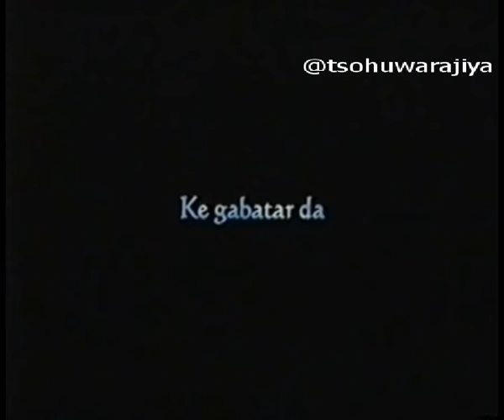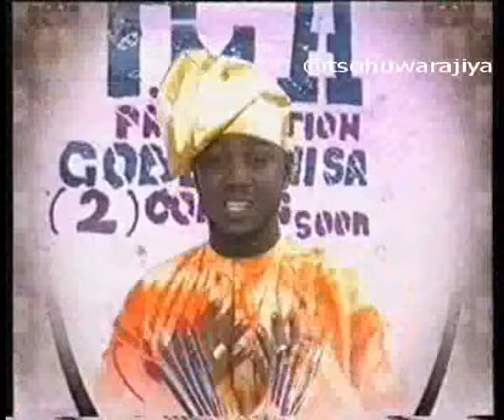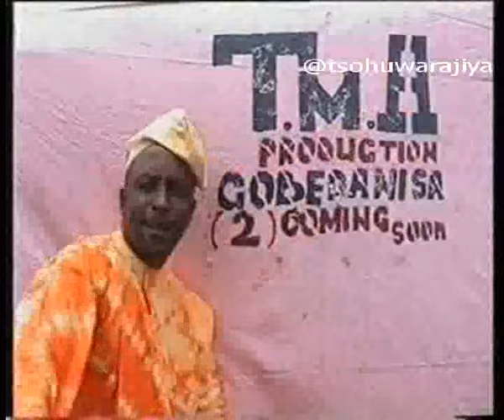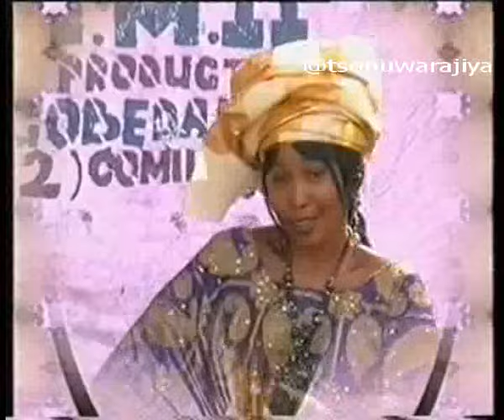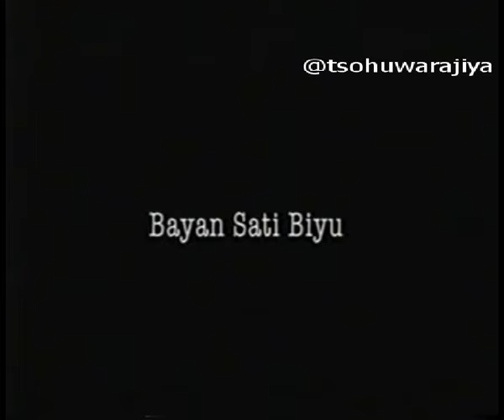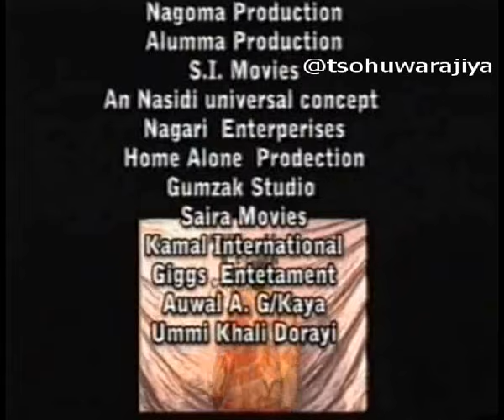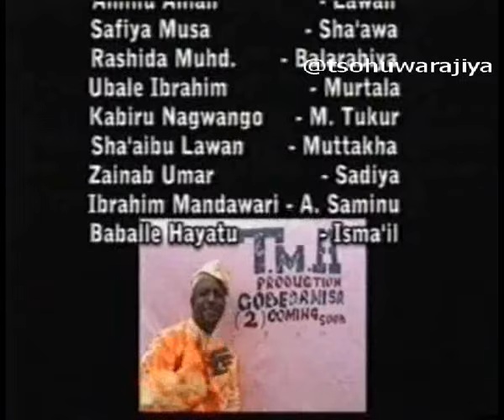| Gobe Da Nisa 2 | Hausa Film | 2007 |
Gobe Da Nisa, Hausa film daga TMA film production